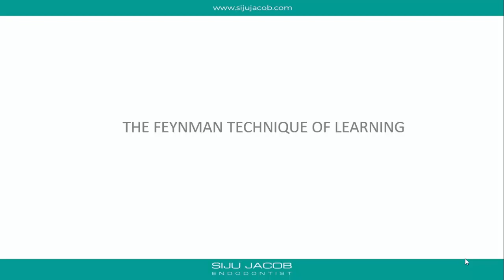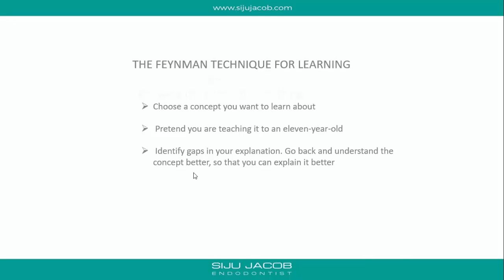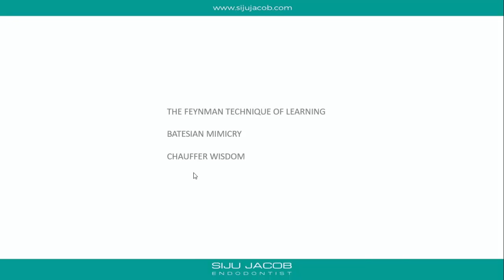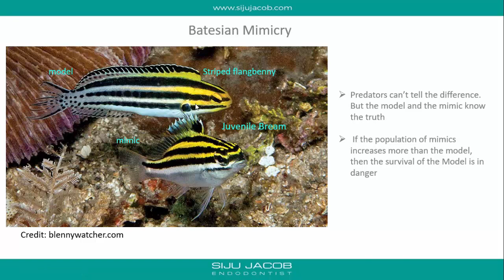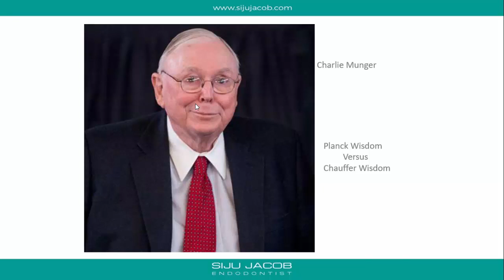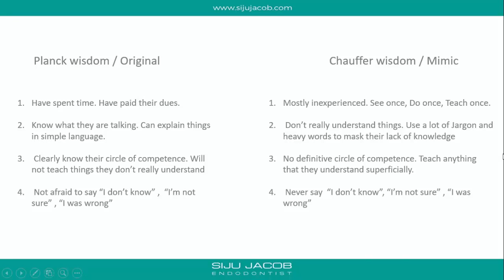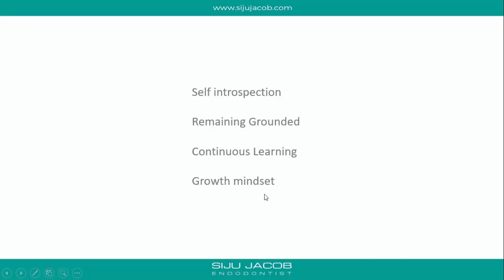Feynman Technique of learning, Batesian Mimicry and Chauffeur Wisdom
How to distinguish between people who really know their stuff and the ones who pretend.